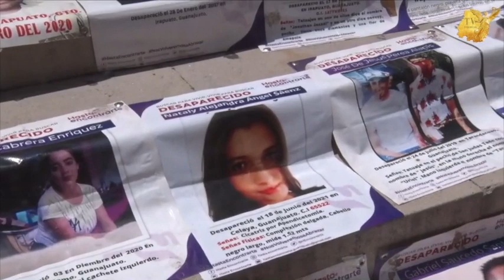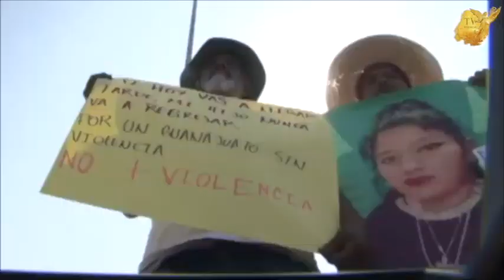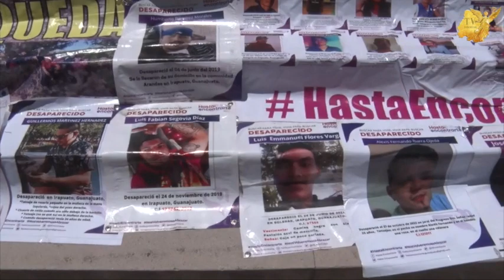Manifestación de buscadoras de personas desaparecidas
Buscadoras de personas desaparecidas piden a Alvar Cabeza de Vaca que deje de hablar y se ponga a hacer su trabajo.